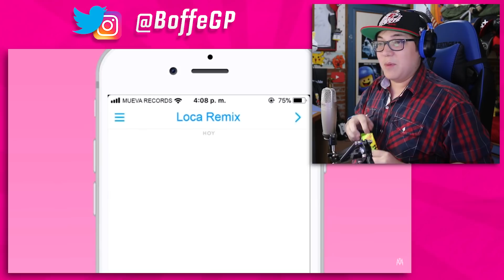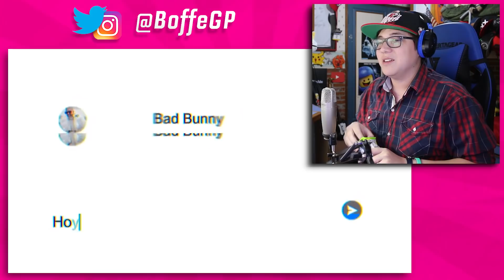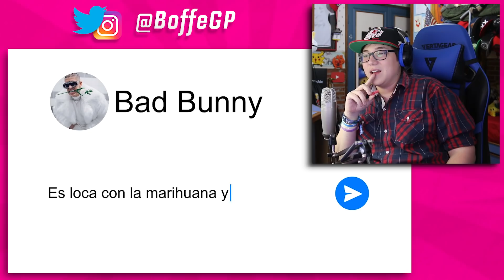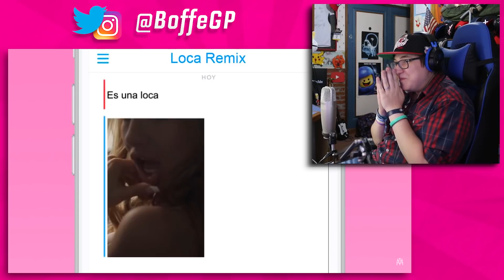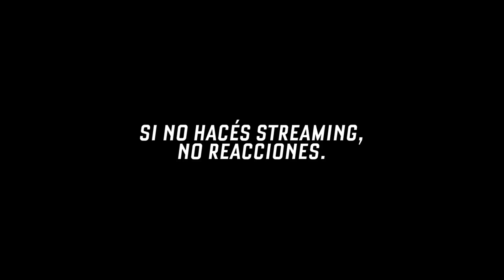MI REACCION A "LOCA REMIX"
Mi reacción a Loca Remix, de Khea, Duki, Cazzu y Bad Bunny.

Uno de los videos que menos me costó hacer. En un par de horas ya lo tenía hecho.